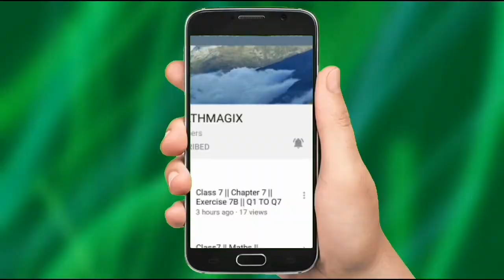Class 12 || CBSE Sample Paper 2020 || Q11 to 15